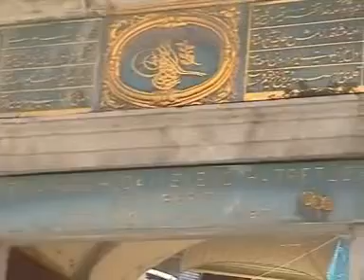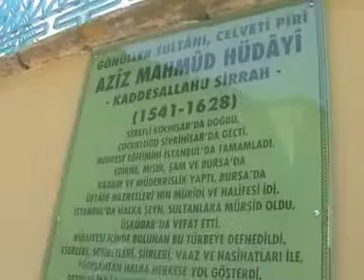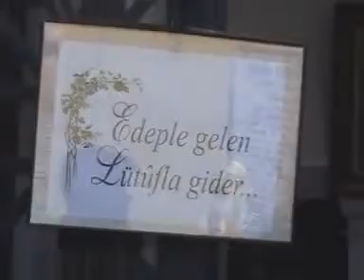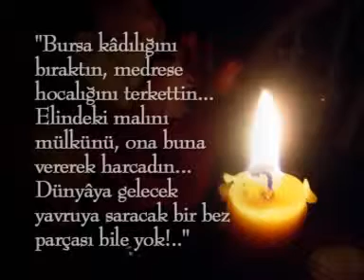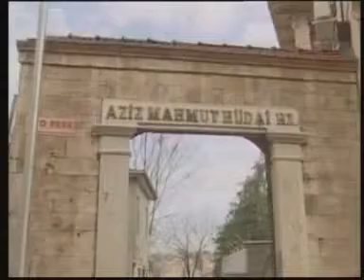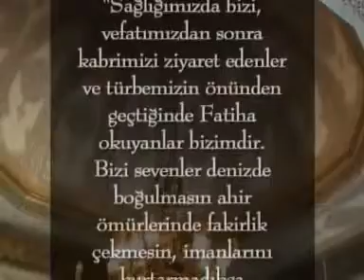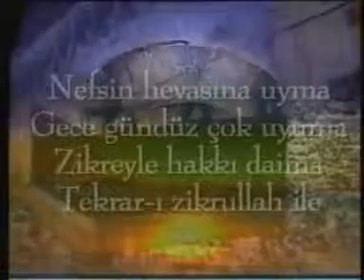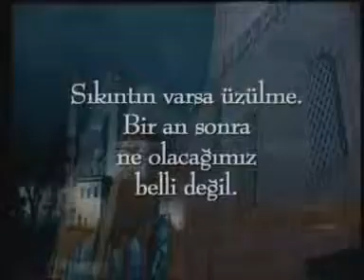Aziz Mahmud Hüdai